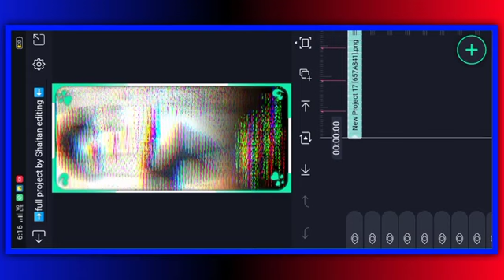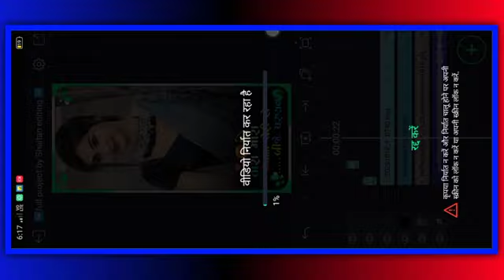તારા મારા પ્રેમમાં😍 VK bhuriya ka status editing alight motion me 💔new timli style#shaitanediting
. shaitan editing .💔

 सिखाने वाला चैनल खोला हैं भाई आपका स्पोर्ट्स चाहिए

bewafa
gujarati editing
gujaratiediting 2021

ritesh editingલ
timli status
alight motion
gujarati status